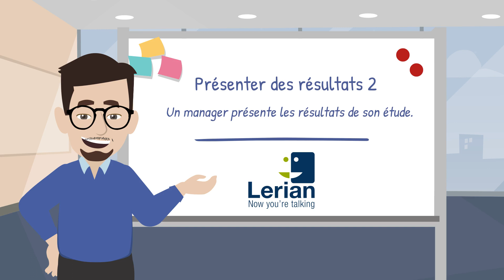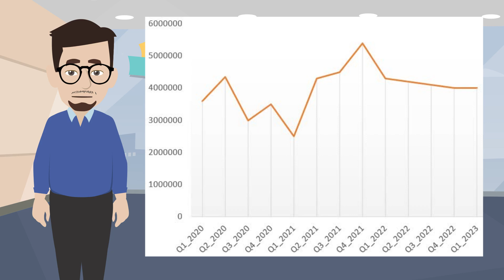Présentations techniques 2 Lerian